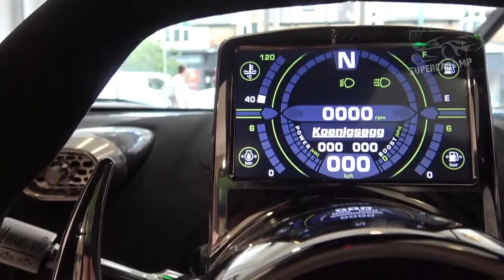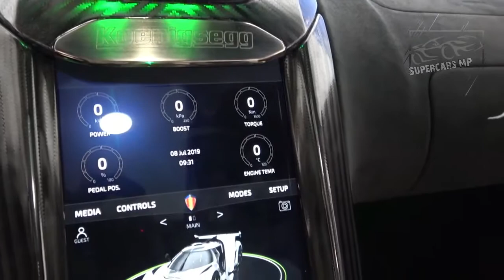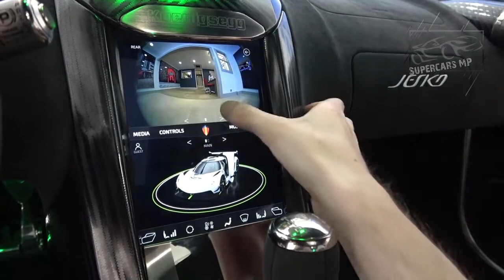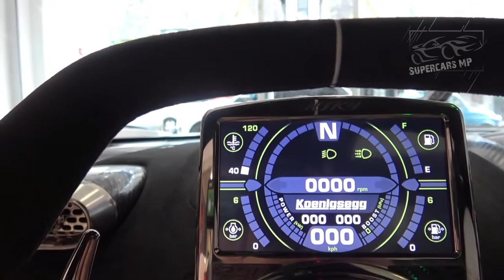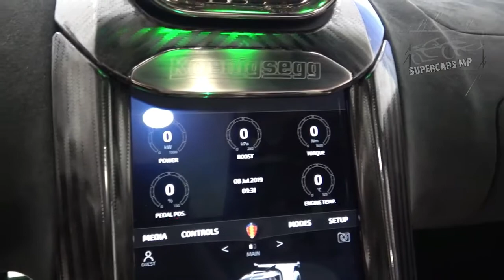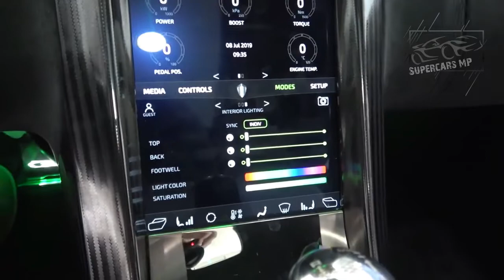2020 Koenigsegg Gemera Mega-GT & Koenigsegg JESKO - Amazing Supercar | SUPERCARS MP [ HD ]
2020 Koenigsegg Gemera Mega-GT & Koenigsegg JESKO - Amazing Supercar | SUPERCARS MP [ HD ]